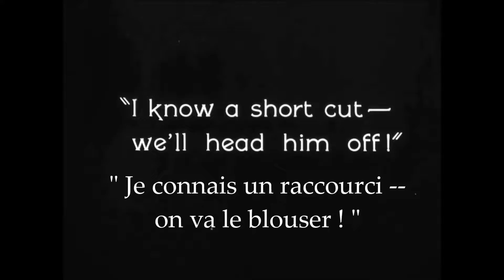Buster Keaton | Seven Chances (1925) | Famous Rock Avalanche Scene | Silent Comedy Film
Jimmy Shannon (Buster Keaton) is the junior partner in the brokerage firm of Meekin and Shannon, which is on the brink of financial ruin. A lawyer informs Jimmy of the terms of his grandfather's will that he will inherit seven million dollars if he is married by 7:00 p.m. on his 27th birthday, which happens to be that same day!